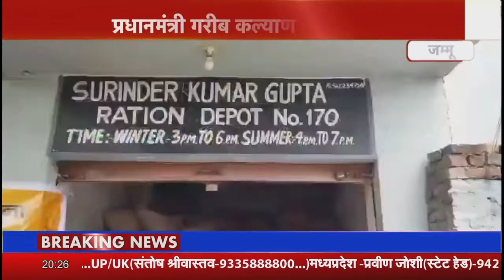जम्मू ्रधानमंत्री गरीब कल्याण अन्न योजना के तहत गरीब लोगों को राशन उपलब्ध हो रहा है।